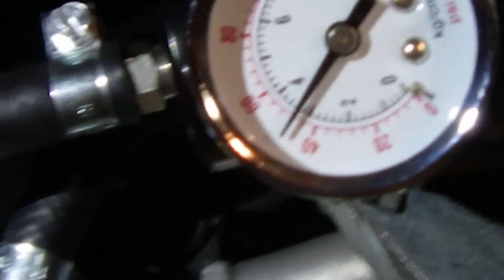Rat xBlastard - Fuel Pressure Test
Testing the fuel pressure in the EFI system.